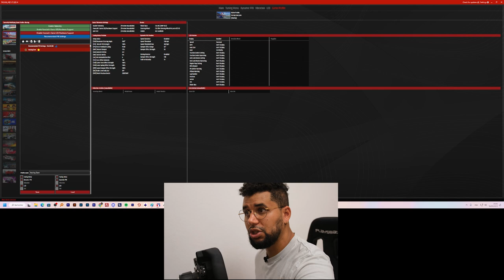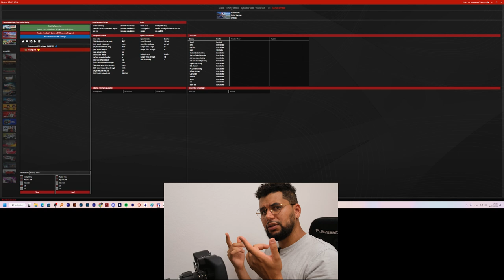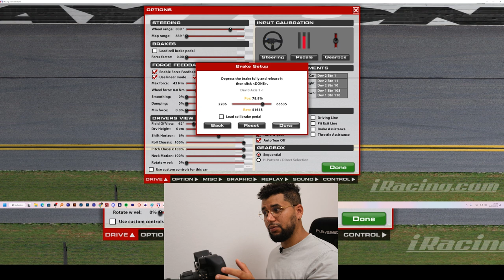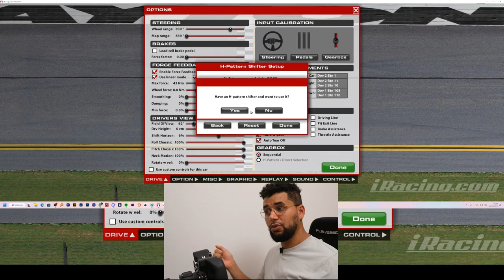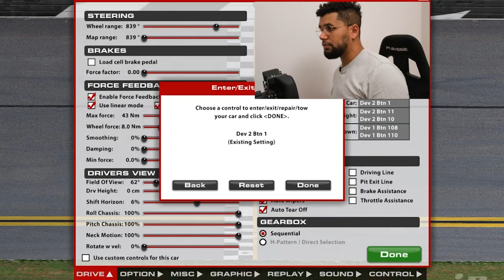Configurer son volant Fanatec CSL DD sur iRacing : le guide de Zapu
Tu es fan de simulation de course et tu veux tirer le meilleur parti de tonvolant Fanatec CSL DD sur iRacing ? Dans cette vidéo, je te présente comment le configurer à ma façon ton volant et optimiser ton expérience de jeu. De la configuration des paramètres de force de direction à la personnalisation de tes boutons je te montretoutes les astuces et les réglages pour améliorer tes performances et ton immersion dans le jeu. Ne manquez pas cette occasion de devenir un piké  de la simulation de course sur iRacing !

Et si on faisait un petit défi ? Après avoir suivi les astuces de cette vidéo pour configurer votre volant Fanatec CSL DD sur iRacing, dites-moi dans les commentaires quel est votre temps de tour préféré sur votre circuit préféré ? Si vous battez mon temps de tour, je vous promets de vous donner un shout-out dans ma prochaine vidéo ! Alors, qui est partant pour relever le défi ?

Setup utilisable
Playseat Chalenge
ou
Oplite GTR
ou
Playseat Trophy

ou
Volant Thrustmaster

ou
Pedalier TLCM

Gant et Chausette Simracing

Bras Articulé
Ecran Samsung 21:9